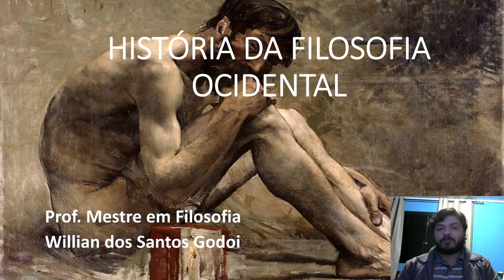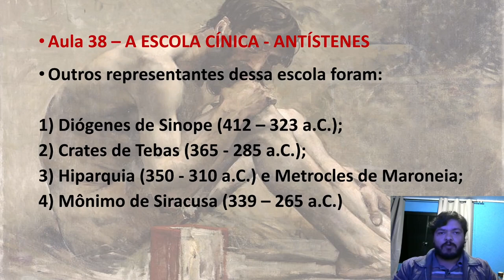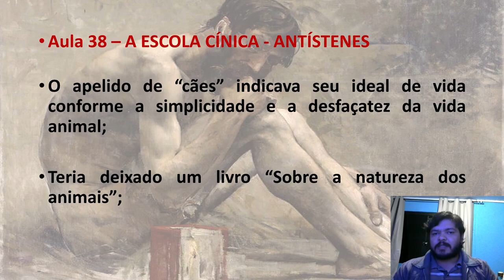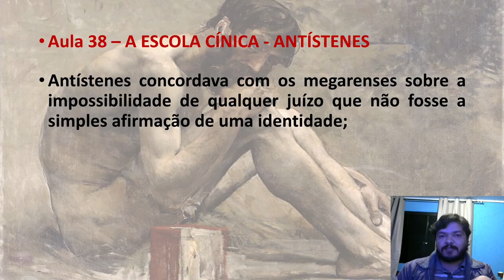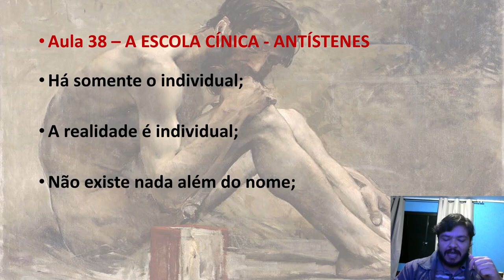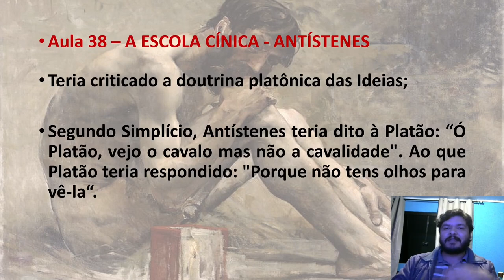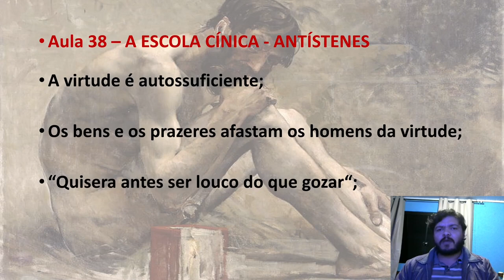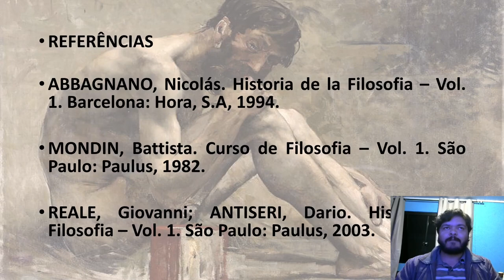38 - A Escola Cínica: Antístenes de Atenas (Cínicos) - História da Filosofia Antiga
"Quisera antes ser louco do que gozar". Antístenes foi o fundador do movimento cínico. Os pensadores dessa escola eram conhecidos como "cães" por levarem uma vida semelhante aos cães. Eles acreditavam que o ideal de vida era aquele guiado pela natureza, sendo que as convenções sociais representariam amarras que impediriam o homem de atingir a felicidade. O homem é escravo dos prazeres e dos bens, e dessa forma não seria capaz de atingir a virtude e alcançar a felicidade. Antístenes rivalizou algumas vezes contra Platão, tendo desenvolvido uma forma de pensar que entrava em conflito com as doutrinas platônicas. Platão defendia que por trás da sensibilidade e da multiplicidade existiriam as essências (Ideias) das coisas, enquanto Antístenes pregava a individualidade das coisas e a redução dos objetos a seus nomes. Além dos nomes não existe nada. Platão também foi criticado por ter sistematizado demais e desviado da doutrina e mensagem original de Sócrates.